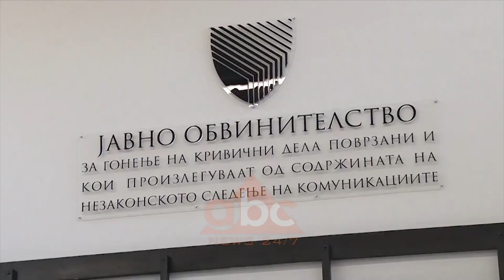Zaev: “Pergjimi” ndjenje e hidhur, u sqarova me fqinjet | ABC News Albania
I ftuar në emisionin Klan Debat Kryeministri Zoran Zaev është ka folur për aktualitetin politik në vend, sidomos rreth integrimeve Euroatlantike dhe Marrëdhënieve me fqinjët. Zaev u pyet rreth skandalit të fundit ku u mashtrua nga dy komedianë rus. Ndjenja nuk është e mirë – pranoi ai.

Kryeministri Zoran Zaev në Klan Debat fillimisht theksoi se ka qenë viktimë e transparencës së tij ndaj të gjithëve. Ai pranon se duhej të kishte kontrolle më të mëdha të bisedave të zhvilluara telefonike, por siguron se nuk ka ndarë sekrete shtetërore. Duke komentuar bisedën telefonike me dy komedianët rusë për çështjen e Kosovës ai thotë se është sqaruar me autoritetet e Kosovës dhe Serbisë. Por, për Maqedoninë e Veriut – siç tha me interes është dialogu dhe zgjidhja paqësore e dialogut Prishtinë-Beograd.

Zoran Zaev, Kryeminister, RMV: “Duhet të gjendet një zgjidhje që do të jetë e mirë për shqiptarët, serbët dhe të tjerët që jetojnë në Kosovë, por zgjidhja duhet të sigurojë paqë të përhershme drejt integrimeve evropiane të Kosovës dhe gjithë Ballkanit Perëndimor që të përforcohet bashkëpunimi rajonal. Këto janë dëshirat tona”.

Kryeministri është shprehur optimist se do të zgjidhet cështja e PSP-së. Siç tha, opozita duhet të ketë më shumë guxim për kompromise. Ai tha se i di qëndrimet e partive politike shqiptare rreth kësaj çështjeje, por se vijat e kuqe nga ana e VMRO-DPMNE-së nuk do të jenë pengesë që më në fund të arrihet një marrëveshje.

“Nuk do të presim deri në “5 deri në 12″, mandati i PSP-së skadon më 15 shtator. Çështja e vetme që jemi bllokuar është Katica Janeva dhe emri i saj. Ne duhet ta zgjidhim këtë, jo për Bashkimin Evropian, sepse ne duhet ta zgjidhim atë në shtëpi. Kompromiset nuk do të bëhen në kurriz të drejtësisë. Grupet e punës do të punojnë, ka vullnet në të dyja palët, duhet që të ulet dhe të gjendet një kompromis një orë e më parë. Sistemi i drejtësisë në Maqedoninë e Veriut nuk funksionon me kapacitete të plota për shkak të kësaj çështjeje të pazgjidhur. Jo me kapacitet të plotë dhe të ardhme të pasigurt”.

Duke folur për marrëdhëniet me Shqipërinë Kryeministri Zoran Zaev se Kryeministri Rama ka pranuar sqarimin e Pendarovskit rreth deklaratës për të vecuar dy vendet drejt datës së negociatave. Interesi i vendit tonë është që të shkojmë bashkë me Shqipërinë – tha Zaev.

Nëse hyjmë bashkë do të ndihmohemi me njëri-tjetrin. Mund ta konfirmoj se ekziston një miqësi e fortë mes Ramës dhe kancelares gjermane Merkel. Ajo është përkrahëse e fuqishme e integrimeve të RMV-së dhe Shqipërisë.

Duke folur për marrëdhëniet me fqinjët Kryeministri Zaev  tha se pas fitores në zgjedhjet në Greqi ka kontaktuar me Kryeministrin Micotakis dhe se është vendosur së shpejti të realizojnë një takim. Zaev nuk saktësoi se kur do të ndodh ky takim, por se punohet në këtë drejtim. Sa i përket çështjes që ngriti shqetësime në Shkup dhe Sofje rreth asaj se kujt i takon personaliteti historik Goce Dellcevi  Zaev njoftoi se komisionet përkatëse në bashkëpunim me politikën shumë shpejt do të gjejnë zgjidhje për cështjen Goce Dellcev. "Do të thirremi në dokumentet dhe do të gjejmë zgjidhje. Ne shikojmë drejt të nesërmes" – tha Zaev. /ABC News Albania 24/7